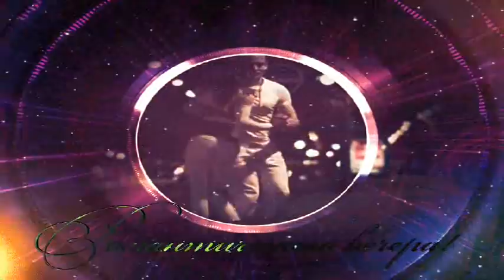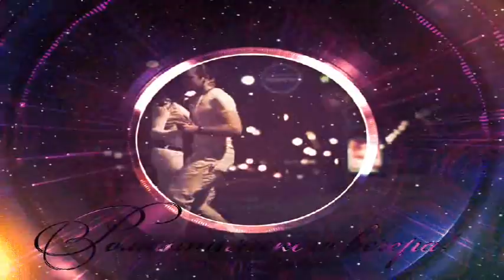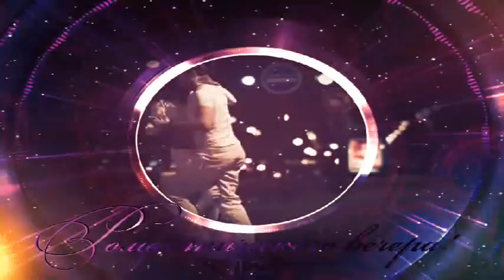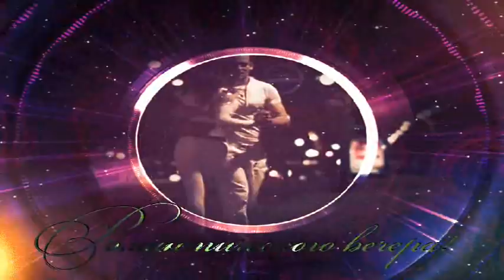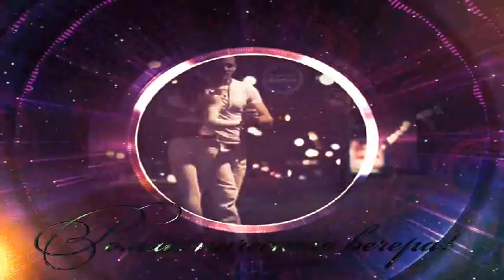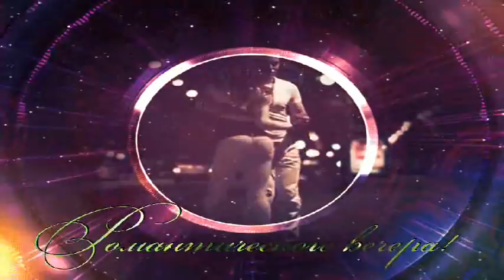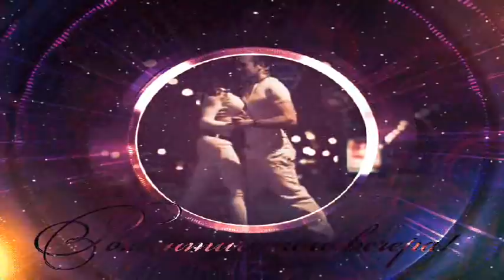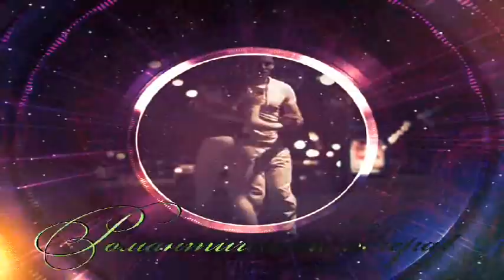GRUPO LOS INCONFUNDIBLES